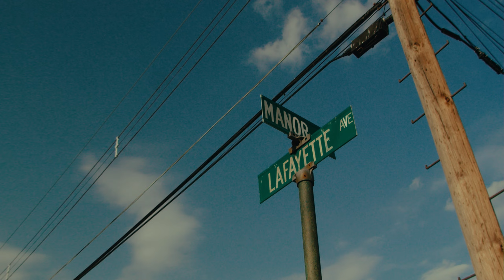YNLNAIS-MANOR (OFFICIAL MUSIC VIDEO)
"MOST HATED” out now everywhere

LISTEN TO MY NEW SONG! -